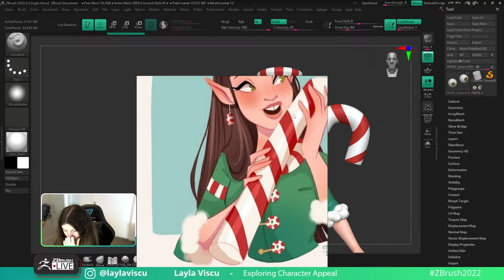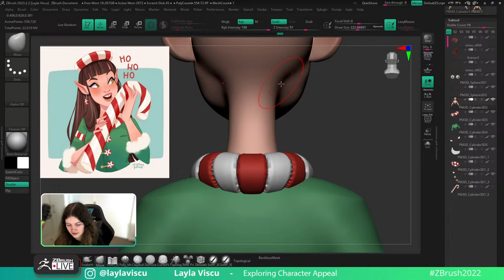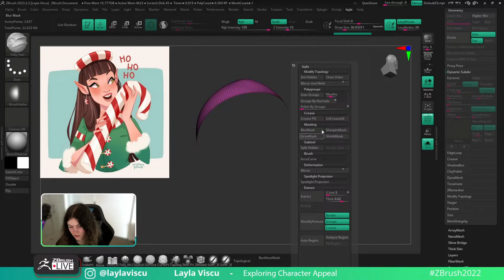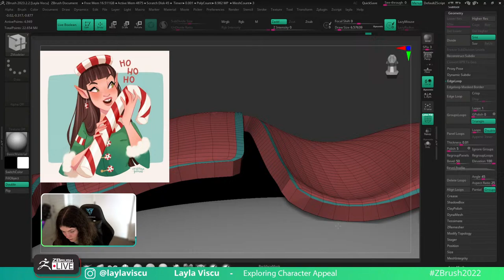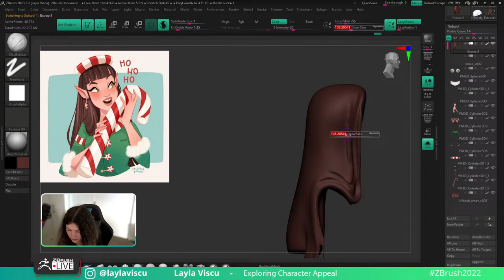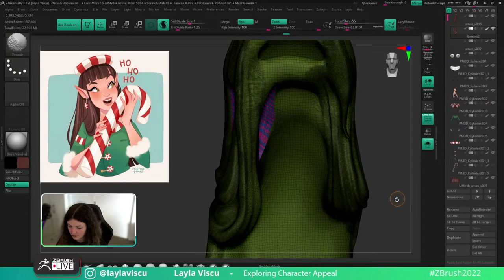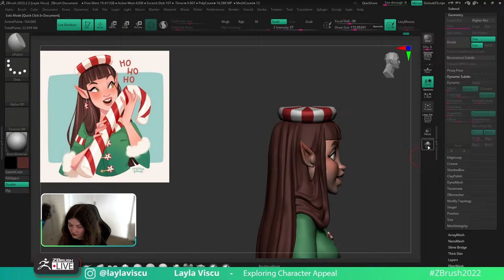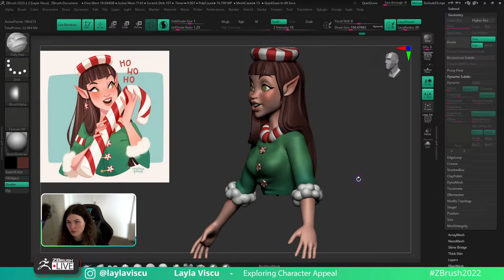Exploring Character Appeal – Layla Viscu – ZBrush 2023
Stephen Anderson is a Senior Character Supervisor on Overwatch at Blizzard and a Gnomon instructor.